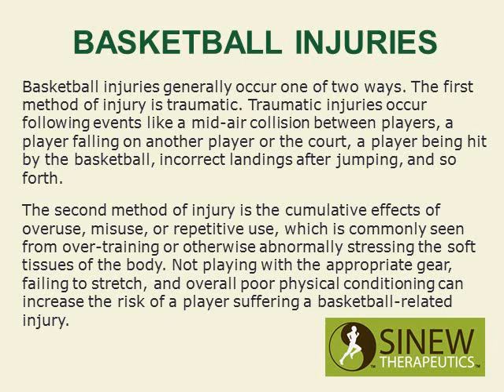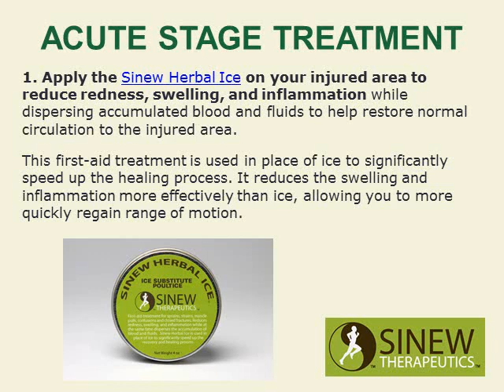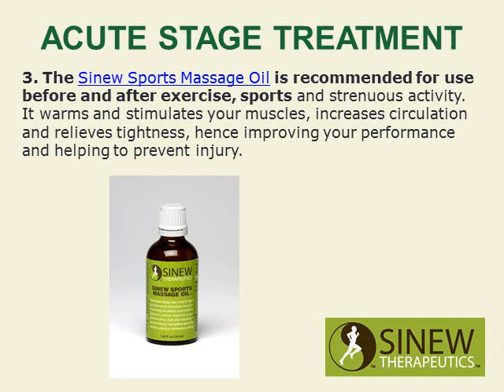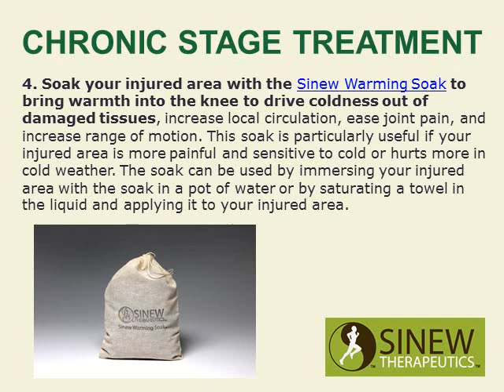Basketball Injuries and Treatment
Basketball Injuries and treatment proven for fast pain relief and quick recovery.